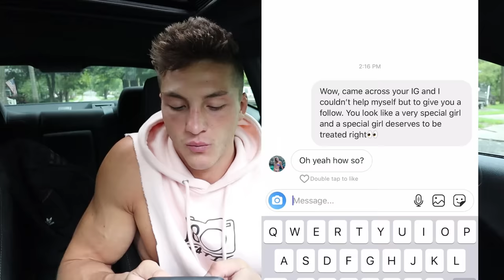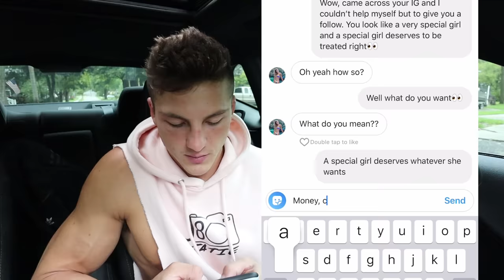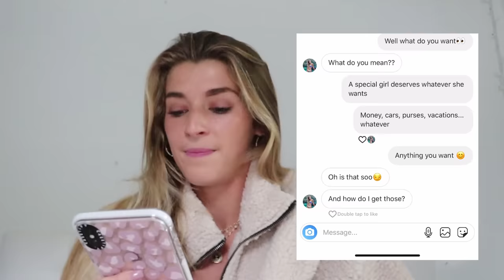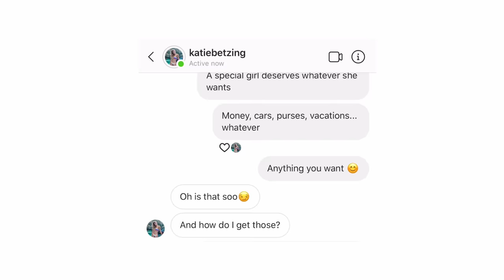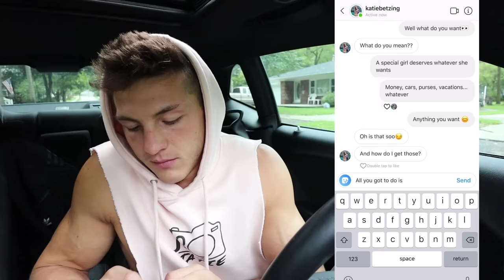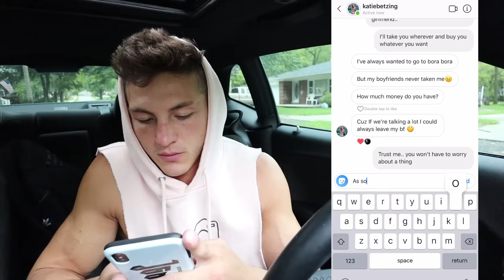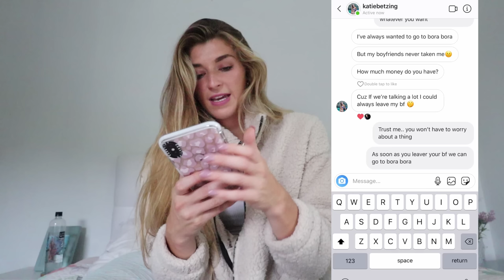Pretending To Be A Sugar Daddy To My Girlfriend... *SURPRISING*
Lets find out if Katie B is all about the money.. If you see this comment "sugar daddy." We love you guys!